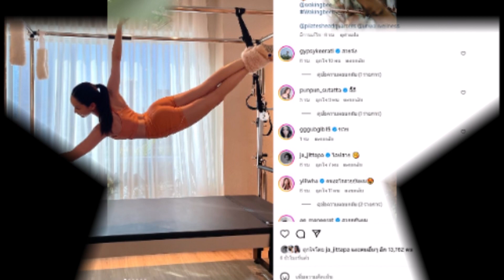''แต้ว ณฐพร'' อวดหุ่นสวยสับ โชว์ความแข็งแรง